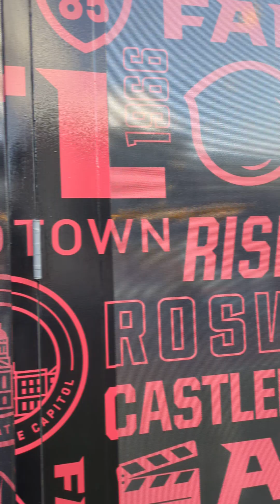This nice Falcons Store at Atlantic Station. Has Atlanta United stuff also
I was out with family tonight and we stopped by this Atlanta Falcons store. of course I bought some things. lol. Enjoy the tour.

SLITA 🏈